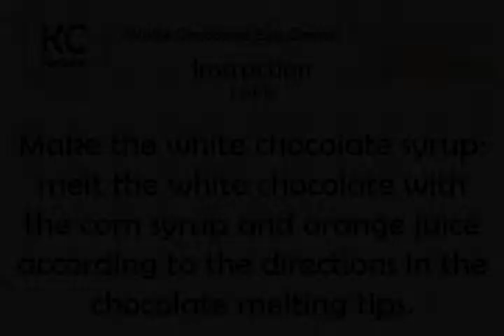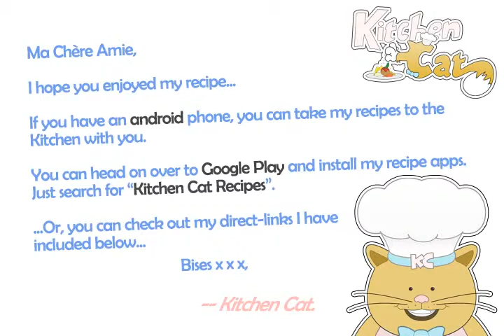White Chocolate Egg Cream - Kitchen Cat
★ Kitchen Cat ★ White Chocolate Egg Cream Recipe.
For this recipe you will need:
✰ ✰ ✰ ✰ ✰ INGREDIENTS ✰ ✰ ✰ ✰ ✰
2 tb : Freshly Squeezed Orange
1/2 c : Seltzer
3 oz : White Chocolate
1/4 c : Light Corn Syrup
2 c : Milk